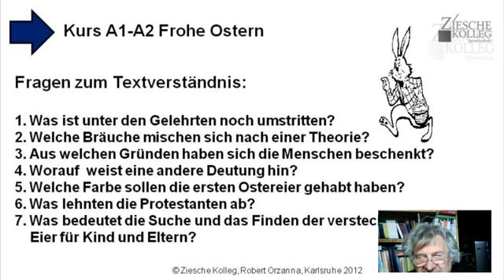A1-A2 Fragen zum Verstehen des Textes Frohe Ostern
Wir trainieren das Verstehen einfacher bis mittelschwerer Lesetexte.